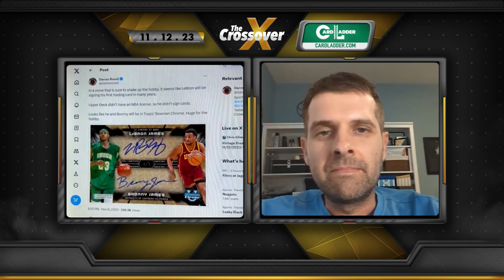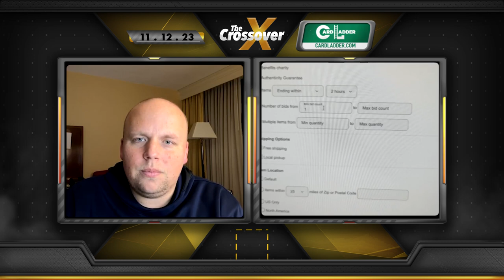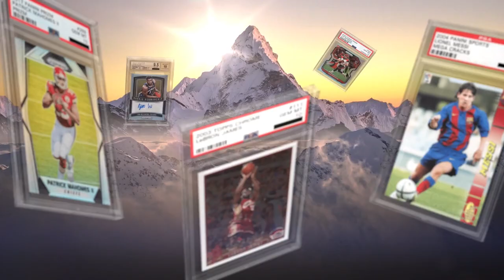I Can’t Stand Either of You 🙅🏻‍♀️ | The Crossover 11.12.23